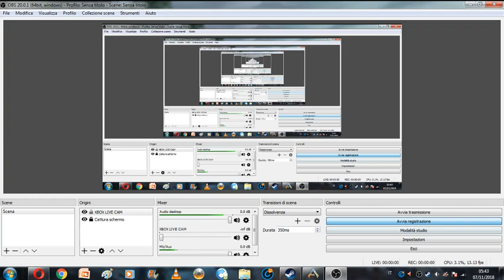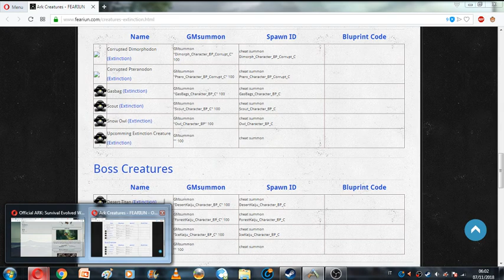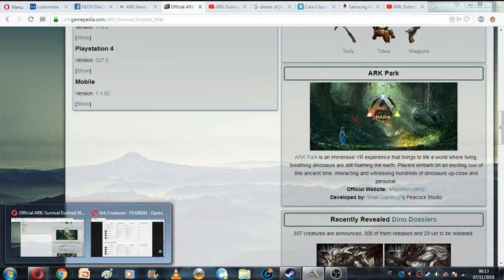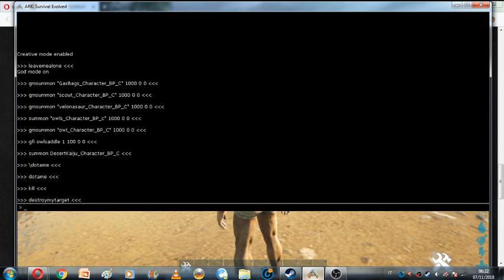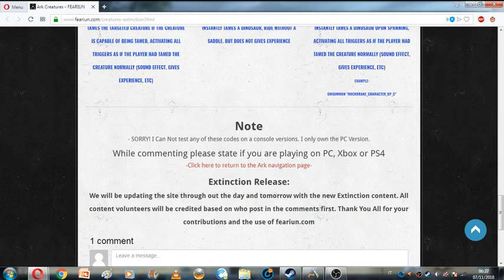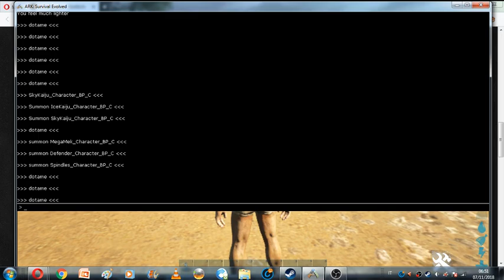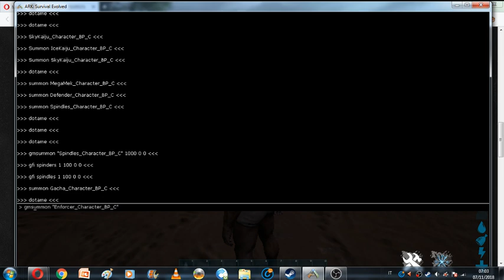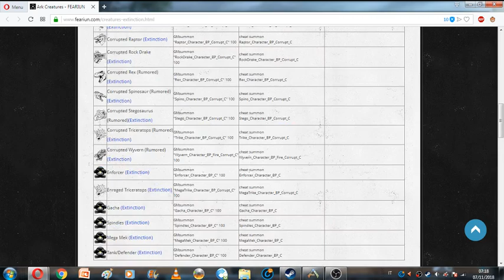ARK "the island" test cheat new creatures (low quality PC)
Ho passato l'intera nottata a scaricare l'aggiornamento PC versione steam! ho provato tutte le creature che potevo creare su the island e mi sono divertito a spawnarle per provarle! ho fatto questo video a risoluzione bassa perchè purtroppo non ho i requisiti minimi richiesti dal gioco! meglio di niente nell'attesa che esca il dlc il 13 novembre anche su xbox!

ARK "the island" test cheat new creatures (low quality PC) sorry for bad quality! my pc is unfortunately one of the old ones and does not support the minimum requirements required by the game. the only good thing I have is the processor! everything else is to change! in fact I usually play ark on the microsoft xbox one platform. unfortunately, however, the game comes out on November 13 and I could not wait anymore to see the new creatures! also having the game for pc I wanted to test the new low quality creatures that is always better than nothing.